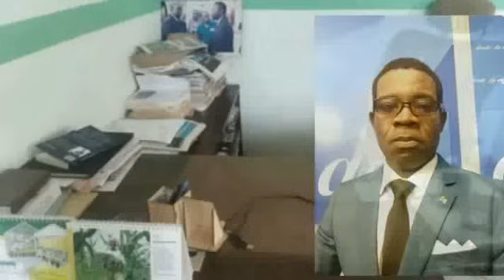A l' heur du bilan, ils nous envoie les gros bras | Qui salir vraiment l'image du pays, Mono sur ça